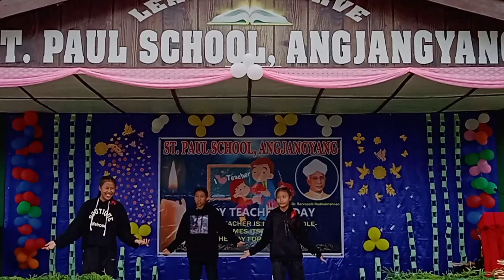Dance by Wanteang, Phongnyu, & Leman